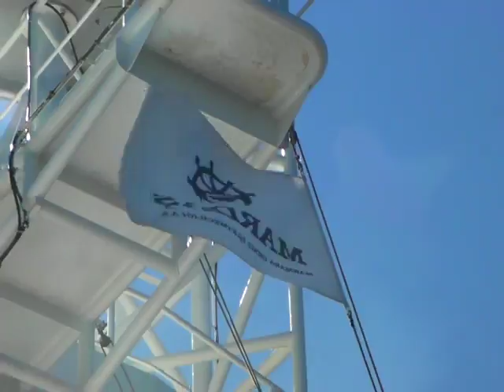KAPTAN SADETTİN AKKAYA-GIBRALTAR EURO POINT YAKLAŞIMI